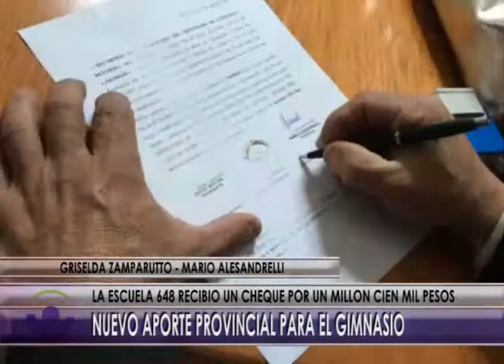02 05 17 NOTA NUEVO APORTE PROVINCIAL PARA EL GIMNASIO